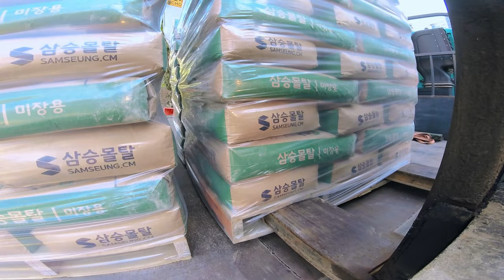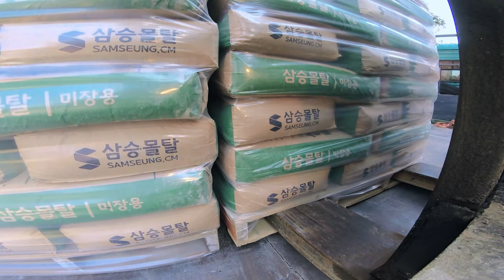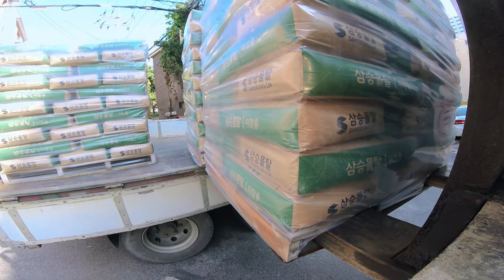포크캠으로 보는 지게차 작업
오랫만에 업로드 하는 영상 입니다.
날씨가 쌀쌀해지니 몸도 마음도 많이 움추려 듭니다.
빨리 이것을 깨고 평상으로 돌아 가야겠네요.
막 아무것도 하기 싫은 무기력 함의 기간 이었던 것 같애요.
다시금 으라차차 기운을 모아서 열심히 일도 하고 열심히 동영상도 업로드 하겠습니다. 모두 모두 화이팅 하세요.